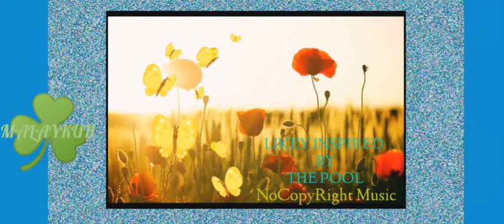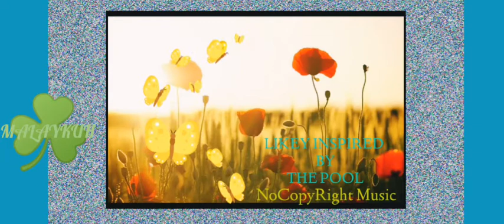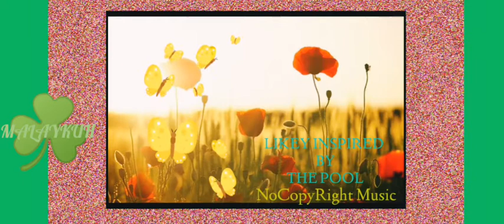LIKEY INSPIRED BY THE POOL - NoCopyRight Music🎧